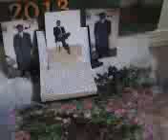ANCIENT GREAT TRIBES OF HAZO HADO(HADU)HASSOBA TORA MARIA AND MENSA CUSTOMARY LAW OF CHAPTER ONE AND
THE ANCIENT DYNASTYS OF SALA AYNADIB SULTAN MOHAMMED OMAR MOHAMMED

THE ANCIENT TRIBES OF HAZO HADO(HADU)HASSOBA TORA MARIA AND MENSA THE AFAR THE SAHO AND THE IROB ETHNIC GROUPS LANGUAGE ETHNICITY AND LINGUISTIC DIVERSITY OF SOLIDARITY WITH OVER TWOLVE THOUSAND YEARS AGO PERHAPS EARLIER THAN EXPECTED TO BE THE EARLY KNOWN FATHER OF THE TRIBES FIVE KINGDOMS OF MAJOR TRIBES OF HAZO HADO(HADU)HASSOBA TORA MARIA AND MENSA THE SALMAN ARABE THE ARAK KONA ARE WHICH IS WAS MEANS THAT ARA MEANS PLACE TO BE SEEPED INTO THE NOMADIC LIFESTYLE UNDER GROUND AND UNDER TREE'S ARI MEANS WHICH IS WAS MEANS A HOUSE OF MADE IT FROM THE STAKES ARE HIGH IN QUALITY AND MUD MAKING THIS THOUSAND YEARS AGO AND THE FIRST HUMAN RACE HAS HAVE BEEN SEEN IN THE HORN OF AFRICA GEOGRAPHICALLY LOCATED ON IN THE BORIPINNISULA SOUTH OF MASSAWAGULFOFDULA. AND GULF OF ADEN INCLUDING THOSE MANY OTHER AREA OF LAKES AND RIVERS OF RAGALI ADARO AFDERA DUDGE MORAH DALBAKAN HIDIDA WANGABO ENDALI DOMALI DALLO BADDA LAAGADDI GADDI MALAT GADDI WAQGGA HANDARUS RAMOD KULULI DANABA DALLOL DEPRESSION GUMUSA DAHLAK HIRGIGO BAYLUL ASSAB RAHITA HALAB ABALA MAGALE ILALAS ASASSEIN DUBTI YANGUDI DATBAHARI WANGABO IDAFLO ADOLIS DULA KOHAITO SAMARA ADOKUDA AND TAJDARAH HAYYU DEKEL ZELAH FANTALEE NAMA LE FAN RAMOD WANGABO IDAFLO WARNASO LOGIYA DUBTI RANDA MULU MILE AWARE GAZAMYATO AND ADYALU GAWANE MULU ADYALU UNDDAFOH BABILE SALA ELALA
AWU TERU RERRU WADI BEERA YALO KALUWA ERBETI BARHALE
MALAT GADDI WAQGGA HANDARUS RAMOD KULULI DANABA DALLOL DEPRESSION GUMUSA DAHLAK HIRGIGO DAEIN ALMANDAB SAMOTI SABIBI MAWU AWU TERU AND ADARO AFDERA DUDGE MORAH DALBAKAN HIDIDA WANGABO ENDALI DOMALI DALLO BADDA LAAGADDI MALAT GADDI WAQGGA

HUDIATO HADI HADUK HASSOBA TORA MARIA AND MENSA CUSTOMARY LAW CHAPTER OF ONE AND TWO RULE AND REGULATIONS SETTLED CIVILISATION FORCES IN THE RIFT VALLEY OF EASTERN AFRICA AND AROUND THE GLOBE TO BE EARLY KNOWN FATHER OF SALMAN ARABE THEY HAVE BEEN SAYS WE SWIM THE RED SEA COAST LINE THEY HAVE BEEN SAYS WE BRAKED THE STONE FOR THE KNIFE AND THEY HAVE BEEN SAYS WE MAKE FIRE FROM THE TREE'S AND THEY OCCUPIED LAND FROM BORIPINNISULA SOUTH OF MASSAWAGULFOFDULA AND GULF OF ADEN AT ON THE MOUNTAIN'S FEET FOOT NOTICE OF THE GREAT ANCIENT DYNASTYS OF SALA AYNADIB SULTAN MOHAMMED OMAR MOHAMMED

THE ANCIENT SULTANTE OF IFAT THE SULTANTE OF TALAL AND ADAL SULTANTE THE SULTANTE OF ARBITA AND ROOTS OF HISTORICAL FACT THAT THE ORIGINS OF SON OF NOAH NAMELY HAM AND SEM THE PEOPLE OF HAMITIC AND SEMITIC ORIGIN THE GREAT ANCIENT TRIBES OF HAZO HADO(HADU)HASSOBA TORA MARIA AND MENSA THE INSTITUTION OF DISTINGUISH THE NOMADIC ACADEMIC ACHIEVEMENT AND EDUCATIONAL INSTITUTIONS DISTINGUISHES SELFE LINE WITH OVER TWOLVE THOUSAND YEARS AGO PERHAPS EARLIER THAN EXPECTED TO BE THE NATURE AND NATURALLY OVER TWO THOUSAND KILOMETERS OF THE RED SEA COAST LINE THEY OCCUPIED BY NATURE AND NATURALLY ATTRACT MORE THAN JUST IMPORTANT FOR THE NOMADIC LIFESTYLE AND FUNDAMENTAL FOUNDATION OF FREEDOM OF MOMENTS IN THE RIFT VALLEY OF HUDIATO HADI HADUK HASSOBA TORA MARIA AND MENSA THE AFAR THE SAHO AND THE IROB ETHNIC GROUPS LANGUAGE ETHNICITY AND LINGUISTIC DIVERSITY OF SOLIDARITY WITH LIVING LIFE STYLE AND CULTURAL HERITAGE CENTRE OF INFORMATION ABOUT THEIR OWN COMMON RELATIONSHIP WITH THE NOMADIC COMMUNITY SERVICE AND SOCIAL ECONOMY AND FUNDAMENTAL RIGHTS OF SOCIETY SOCIAL ECONOMY AND EDUCATIONAL INSTITUTIONS DISTINGUISHES THE SELF ALICE AND TRADITIONS OF CUSTOMS OF THE TITLE OF THE(0NA)THAT IS WAS THE ANCIENT DYNASTYS OF SALA AYNADIB SULTAN MOHAMMED OMAR MOHAMMED